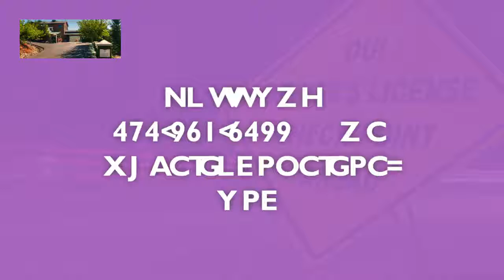Best small group napa wine tours from San Francisco Deer Park CA